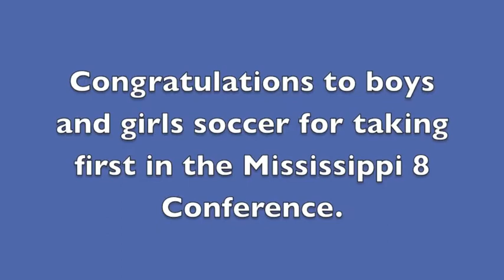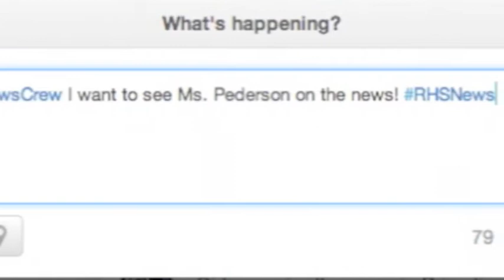October 8, 2013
Anchors Lane Scherber and Vicki Sizen.  Features:  Mrs. Sevaldson, Volleyball, Pics of the Week, Deep Thoughts, Boys and Girls Soccer Conference Champs.